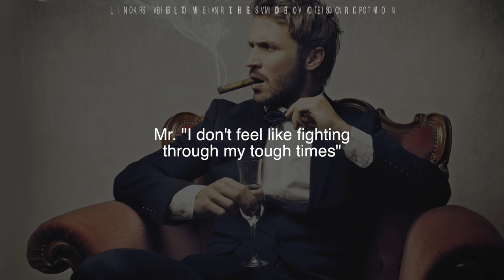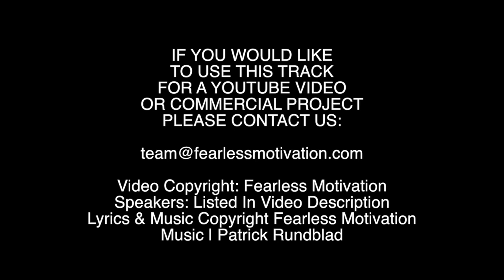Mr. "I Don't Feel Like It" - Don't Be This Guy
Mr. "I Don't Feel Like It" - Short Motivational Speech by Fearless Motivation.

If you only put in half the effort, you will have to settle for half the rewards. If you only work when you feel like it, you will never live the life and achieve the results you truly deserve.
DON'T BE MR. I DON'T FEEL LIKE IT!

Short motivational video from the new Motivational Speeches Album for ENTREPRENEURS & FUTURE LEGENDS!
DOWNLOAD or STREAM "HARD WORK PAYS OFF" to any device, WORLDWIDE

Amazon MP3

Speaker:
Chris Ross

*** WANT TO USE THIS TRACK IN YOUR YOUTUBE VIDEO?
NO PROBLEM!